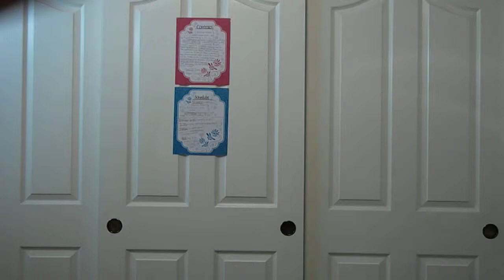"Falling"--Civil Wars--Cover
I recorded this at least eight months ago (back when I was living in a different house), but probably more like a year ago. I didn't like it originally (and I still think it could've been a lot better), but I don't like deleting videos without saving them somehow and I'm cleaning out my computer so. you guys get a treat! I hope you can enjoy this. Like I said, it's not my best. I'll probably redo this at some point so it's better.